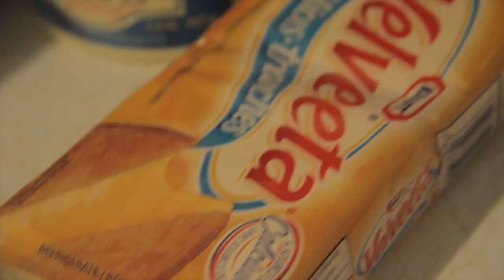Stay Creative: Cohen's Grilled Cheese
Cohen Cooking Up